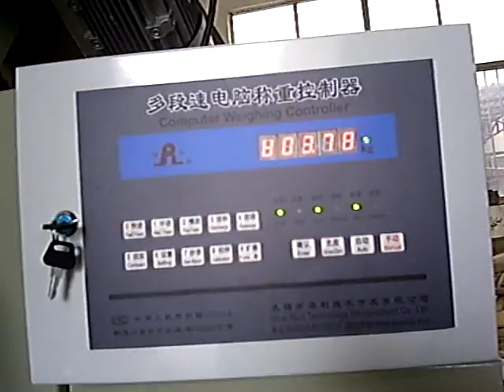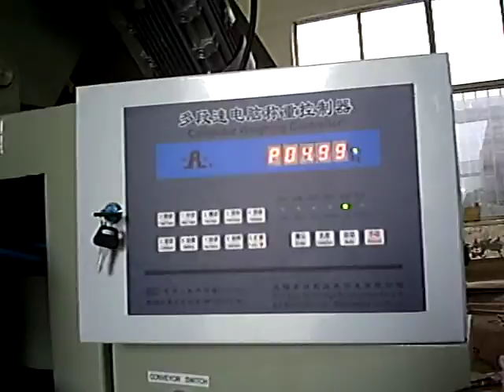Villimismasin (pellet) / Dosator for wooden pellets